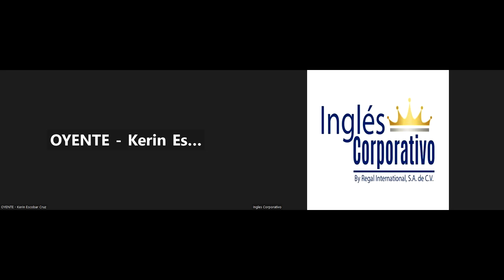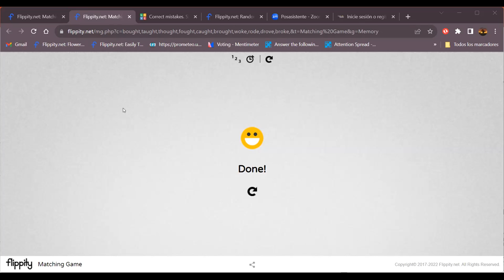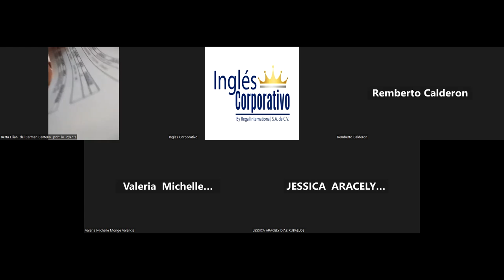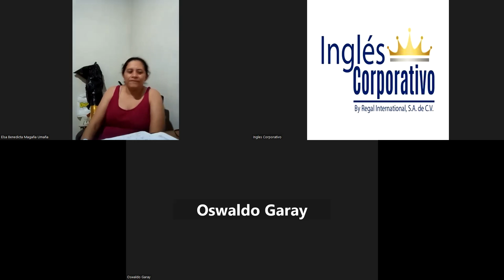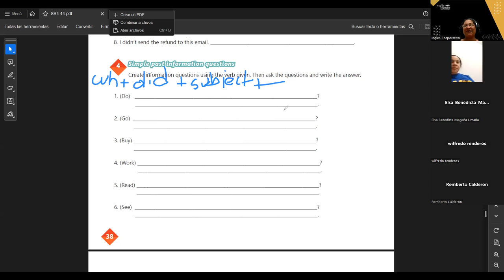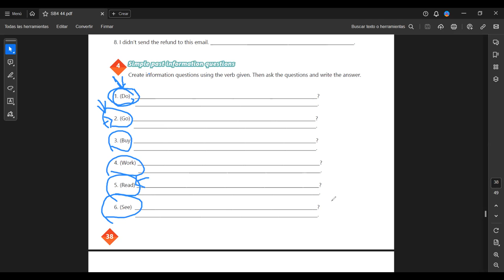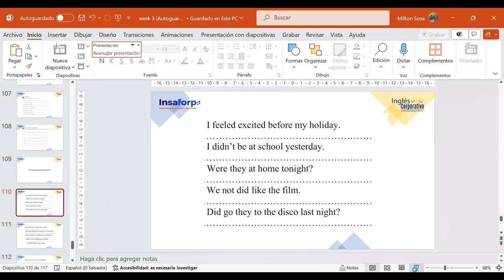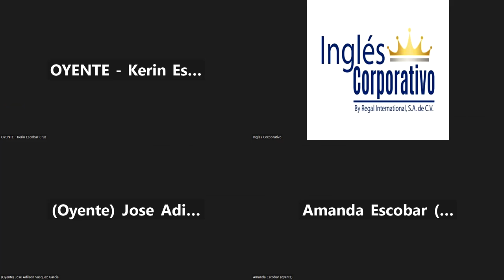SESSION 15- 01/12/2023- IC29750-0025-2023-SOSA- SIMPLE PAST REVIEW AND PRACTICE